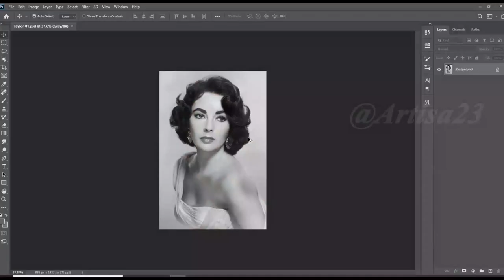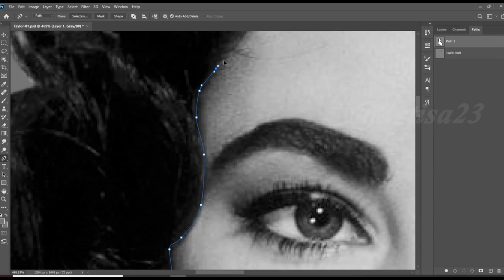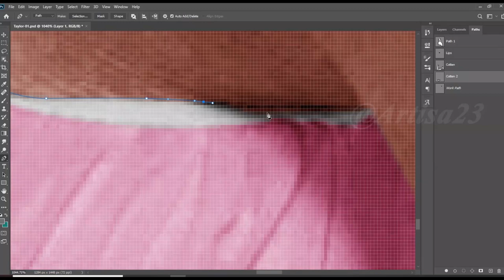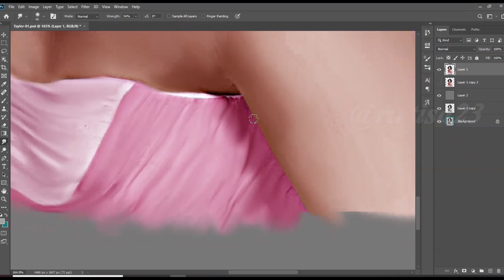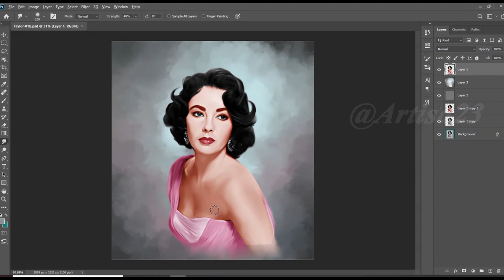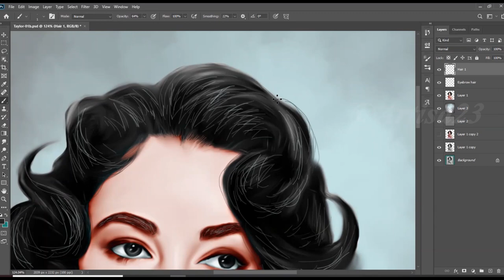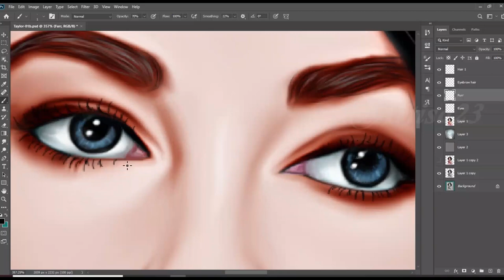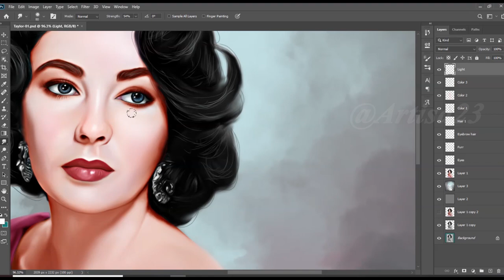GREYSCALE to COLOR - Digital Painting Tutorial | Elizabeth taylor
Artisa 23

( Order accepted )